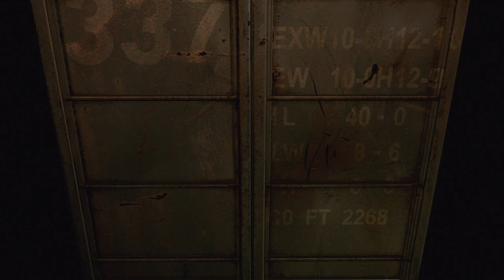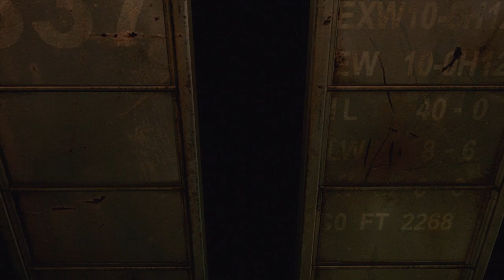O FIM DO DRº MARCUS & DO LABORATÓRIO DA UMBRELLA 🎮 FINAL 🎮 Resident Evil Zero HD Remaster